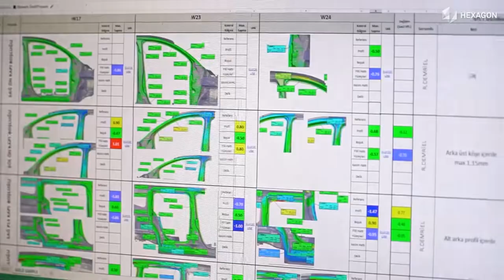Inspección automatizada con láser tracker para automóviles en Tofas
Visitamos a nuestro socio Tofas en Turquía para conocer cómo han utilizado el Leica Absolute Tracker AT960 y el Leica T-Scan 5 juntos con una configuración robótica para producir un equipo completamente automatizado para la inspección de carrocerías de automóviles.